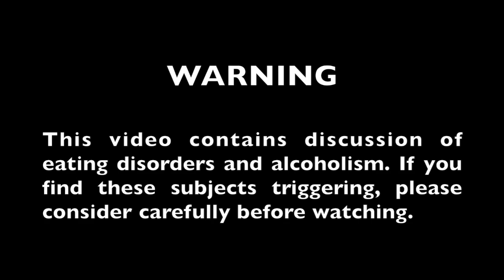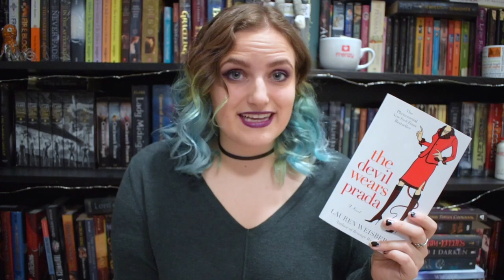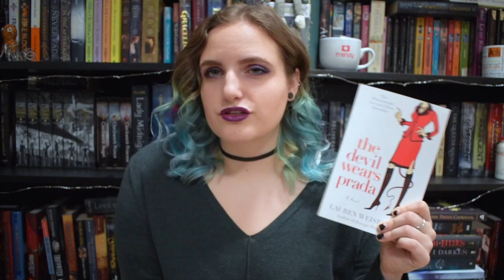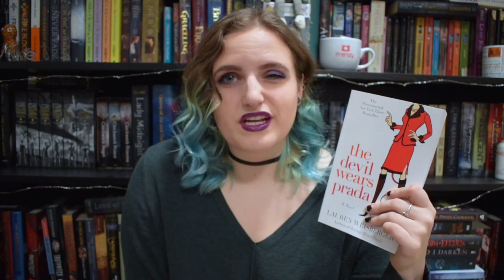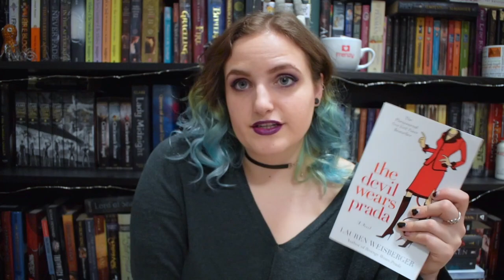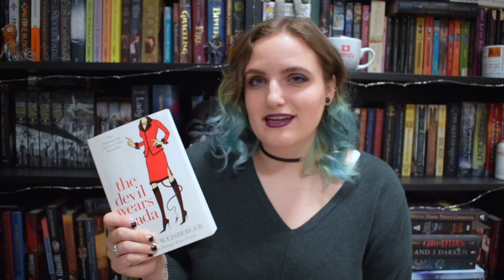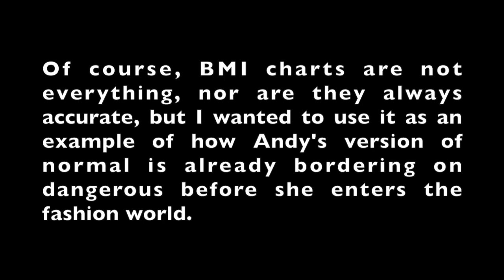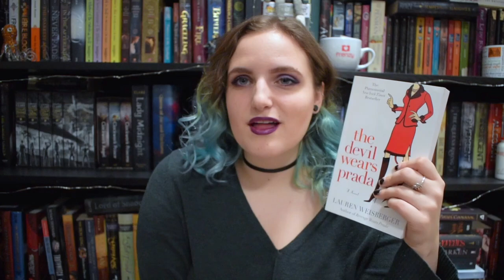The book wasn't better. (THE DEVIL WEARS PRADA by Lauren Weisberger) | booktalk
ABOUT ME

Hi! My name is Victoria Carbol and I am an aspiring author and musician. Here on my channel you can find all things bookish, from fangirl freak outs to original music! I am also writing a YA urban fantasy about monster hunters. You can follow my progress on Instagram and Twitter (links below)!

We are a family here. When you feel alone, broken, worthless—whatever it is, my email is always open. I have no great wisdom, but I can be listening ear for you. You are seen and you are loved. Please put “Listening Ear” in the subject line of your email so that I don’t miss it! (Please note I cannot ethically offer medical or psychological advice. If you are in crisis, please reach out to those around you or to institutional support networks such as crisis hotlines in your area.)